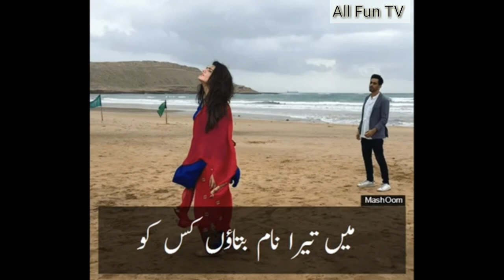Main Tera Naam Bataun Kisko Yeh Haal sunao Kisko